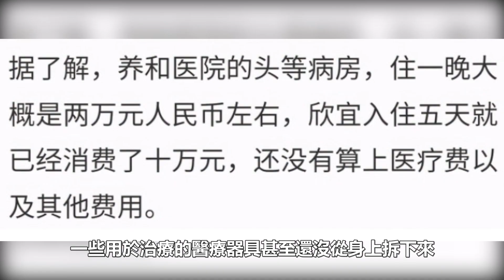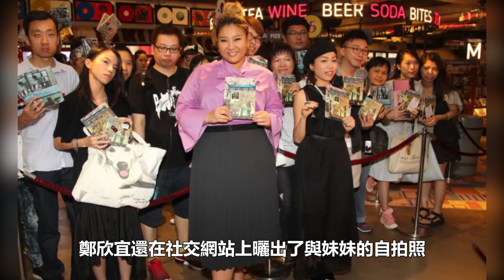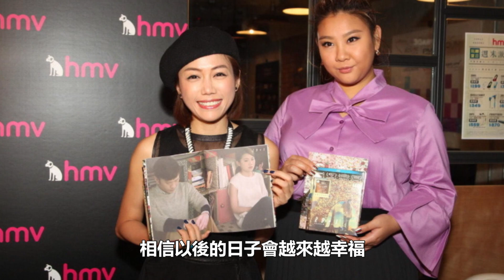突傳噩耗！鄭欣宜被緊急送醫院，5天花10萬無人照顧，鄭少秋真實面目徹底藏不住，母親沈殿霞6000W遺產被偷背後另有隱情！鄭少秋